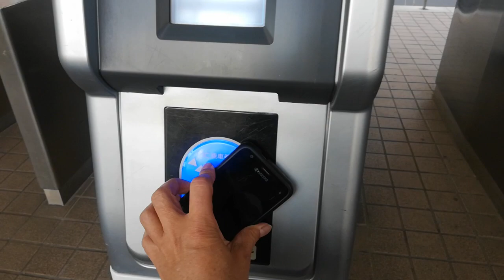多磨駅(西武多摩川線)で下車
東京都府中市にある「多磨駅(たまえき)」は、電車を降りたら線路を渡って改札に向かいます。
改札で、交通系ICカードをタッチして外に出ます。
不正をするような悪い人のいない街なので、改札には駅員さんは居ないし、遮蔽扉もありません。(今は…)

2020年にはオリンピックの影響で、多くの人が訪れる見込みなので、遮蔽扉付きの改札が必要なので、駅を改装するようです。